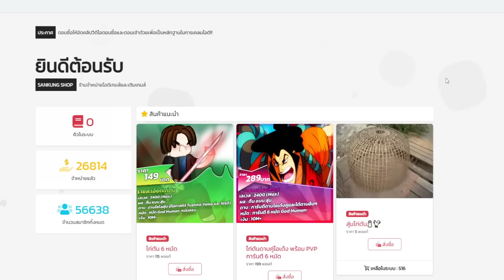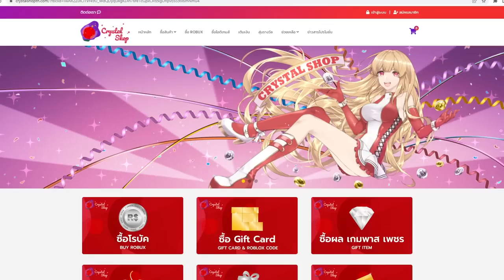Blox Fruits : GMให้ดาบใหม่ เซเบอร์3เเล่ม สกิลโคตรกว้าง ดาเมจโคตรโกง!